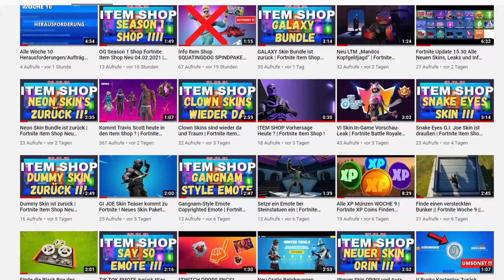Schüre Lagerfeuer bei verschiedenen Brutplätzen | Fortnite Herausforderung Woche 7 Orte Deutsch